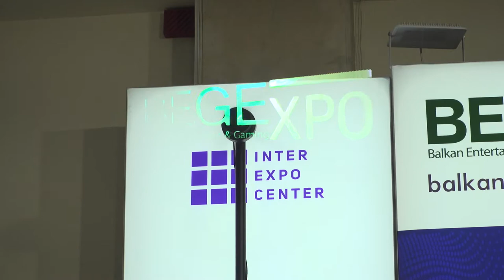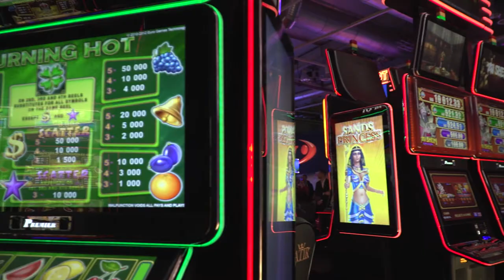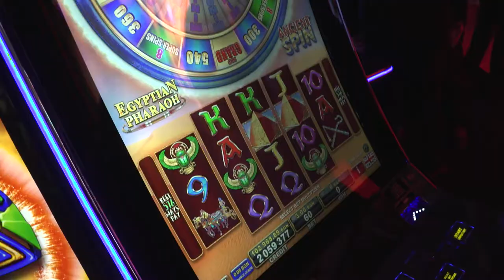EGT BGexpo 2019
корпоративно видео, заснемане на събитие на Евро Геймс Технолоджи